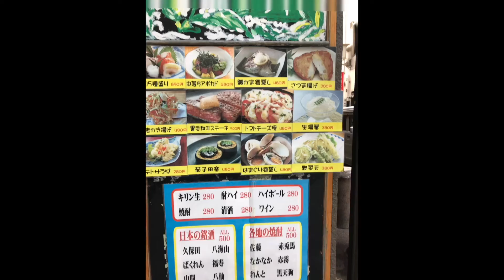Memory Box Vlog: The hunt for Kobe Beef in Kobe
I was rummaging through travel photos and videos and I found this gem.

This was during our OSAKA trip and we went to Kobe for the day. The KOBE beef was so YUMMY! I definitely miss Japan and would love to go back.

Can't want to travel again with mom and my baby sis.

Here's to God granted travels with family and loved ones.